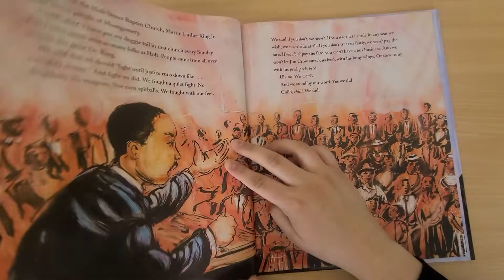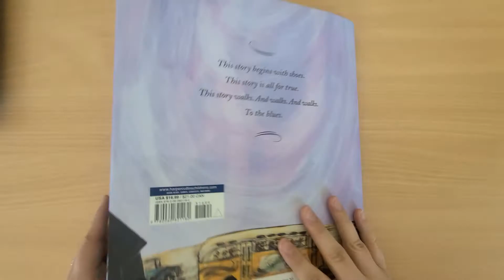Boycott Blues: How Rosa Parks Inspired a Nation by Andrea Davis Pinkney